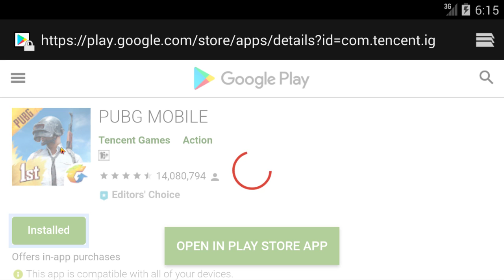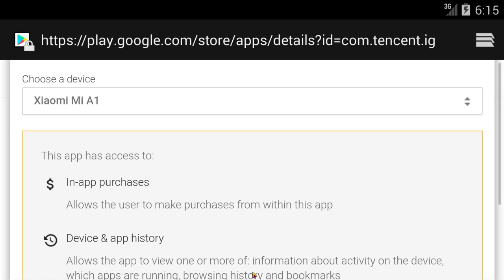NEW BUG IN PUBG EMULATOR NOT UPDATE IN LOBBY VERSION 0.12